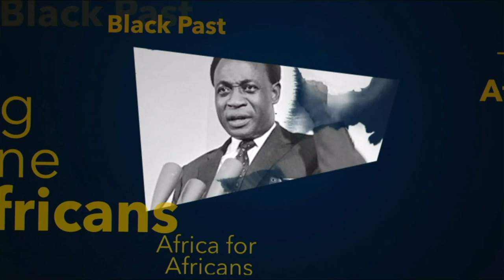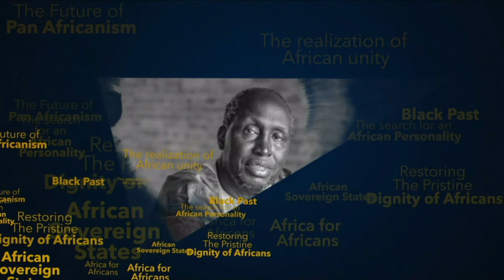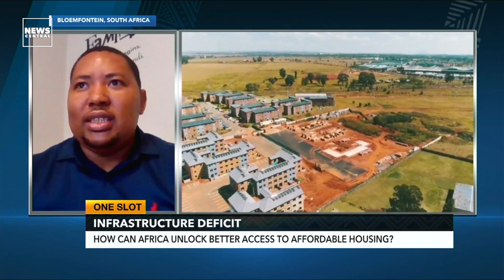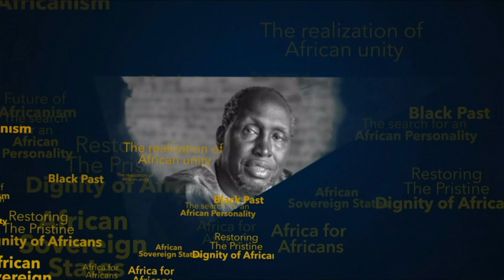Unlocking Access To Affordable Housing In Africa | One Slot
Housing is one of the central pillars of human security and wellbeing. For this reason, the Sustainable Development Goal 11 aims for universal access to adequate, safe, and affordable housing by 2030. That’s less than 8years away. Is Africa on track? How accessible is affordable housing in sub-Saharan Africa?

Statistics from the Centre for Affordable Housing Finance Africa (CAHF) indicates that “Nigeria has a housing shortage of more than 20 million units (with 700,000 units needed annually), the Democratic Republic of Congo’s housing backlog is estimated at almost 4 million units, South Africa has a housing shortage of approximately 3.7 million (which is estimated to be growing at 178,000 units annually) and Uganda has a deficit of 2.4 million housing units (with 200,000 housing units needed annually).”

According to the Africa development bank, there is an estimated housing deficit of 50.5 million units in Sub-Saharan Africa.

We discussed at length on today's episode of OneSlot

Anchor:
Felicity Ezewuike

Guest:
Nester Mokhojane - Lecturer at the Centre for Built Environment, Central University of Technology, Free State Province, South Africa.